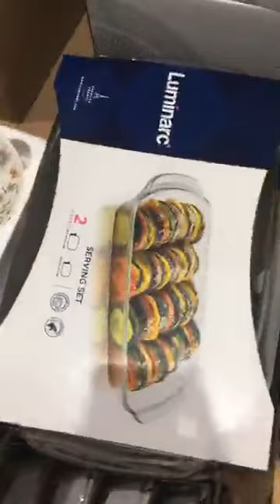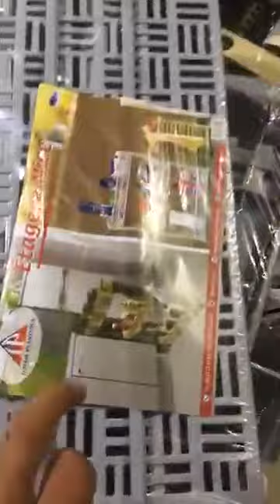جديد اليوم عند هميزات ايوب اواني تركية المنزلية كلشي ب 60 درهم فقط هميزات ايوب مدينة مكناس